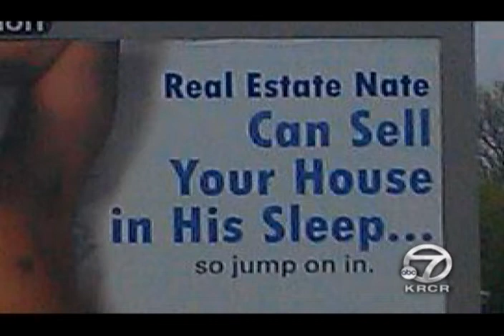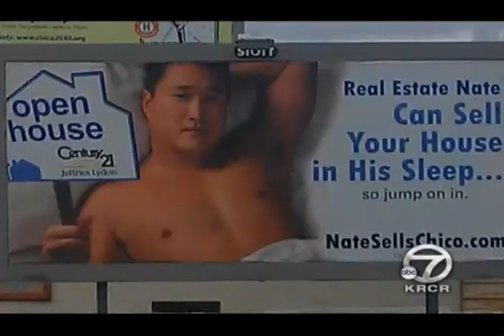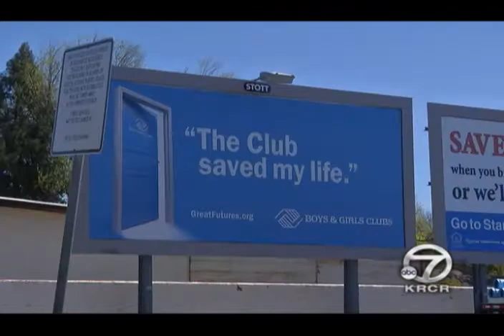Billboard of Topless Real Estate Agent Taken Down